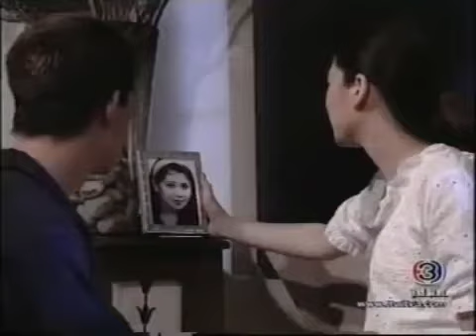เจ้าสาวกลัวฝน EP.2 (2_7)